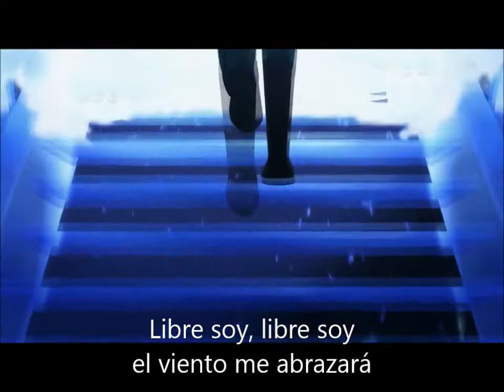11 libre soy male rock version